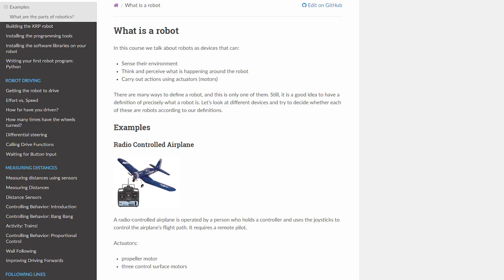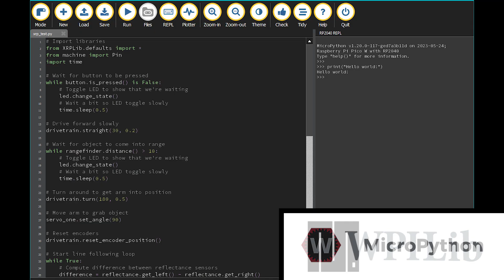Product Showcase: Experiential Robotics Platform XRP Kit (BETA)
A consortium of leading educators and technology companies have announced the release of the XRP Kit - Beta, an entry-level open-source robotics ecosystem intended to expand global participation in robotics, inspire future engineers, and serve as a springboard for STEM education for grades 8-12, electronics beginners, and robotics enthusiasts of any age. As of today, anyone can preorder the XRP Kit through SparkFun® or DigiKey®.